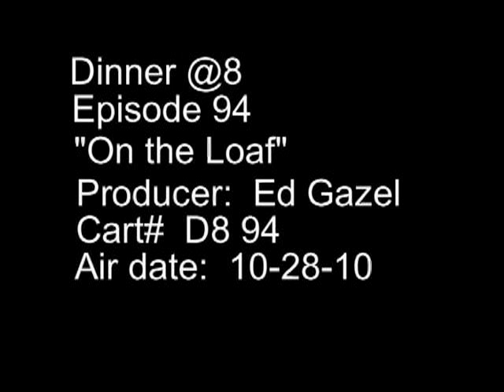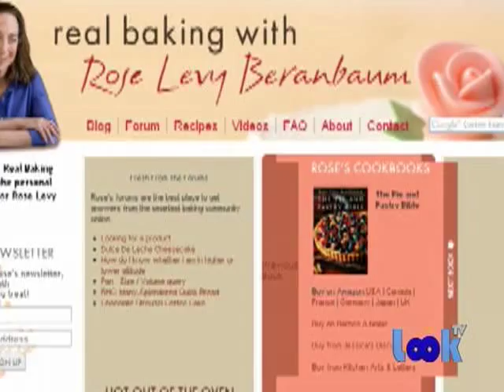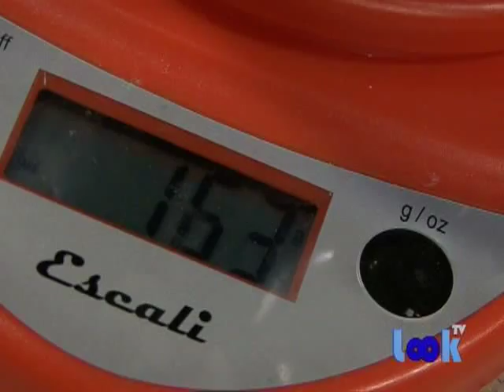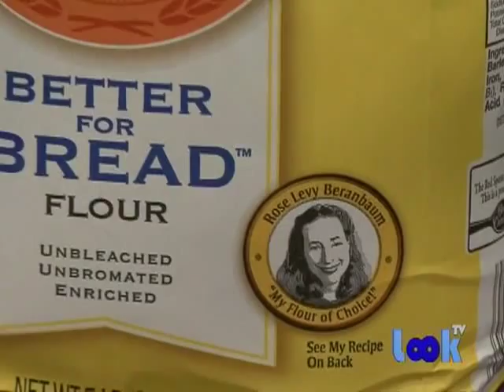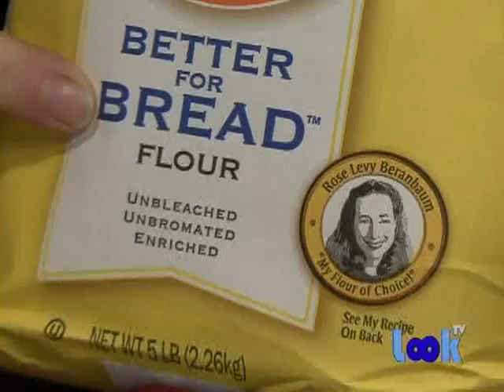Suvir - Beer Bread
Rose Levy Beranbaum.  Sally Longo sent me the DVD of my appearances on her show that I've been promising to share. I sent it right off to Hector in Hawaii who lost no time in editing it for You Tube. What fun it was reliving the taping first with Suvir and next with Woody. I hope you enjoy viewing them as much as we did making them!

Beer Bread